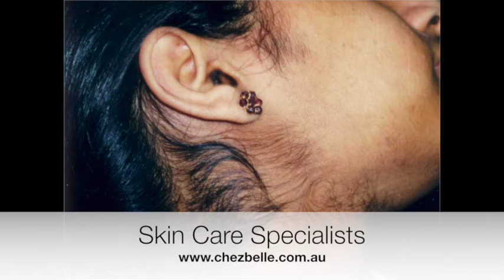Video5, 1 Patrick St, Aitkenvale, Townsville 4814, 07 4775 4447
Are you looking for a beauty salon that you can trust to make you feel beautiful inside and out?

Chez Belle has been taking care of Townsville skin for a little under 30 years. We know how the Townsville climate affects your skin, and we have built our business around what you need. Combining traditional beauty therapy such as facials, waxing, and tanning with cutting edge electrolysis hair removal and microdermabrasion services, we have everything you need to feel beautiful inside and out.

Your skin is the most visible part of your body, and we know that when your skin feels great, you feel great. Chez Belle offers a wide range of facials and skin treatment. Facials are perfect for deep cleansing and toning the skin. When your facial muscles are stimulated it creates better circulation around your facial tissue, it removes toxins, and not to mention it induces total relaxation. Regular facial treatments are essential to maintaining healthy and vibrant skin.

We can also offer advice and services that helps with acne and problem skin. Acne and problem skin is often aggravated by home treatments, rather than treating and reducing the problem, so come and book an appointment at Chez Belle and take the first step towards glowing, healthy and beautiful skin.

Come and see us if you want permanent hair removal

Electrolysis is the only proven and medically approved technique to permanently remove hair. If you have problem areas, which you feel self-conscious about or you are just sick of finding stray hairs, Chez Belle’s electrolysis hair removal services can help.  Electrolysis is suitable for any kind of skin type and hair type, and we mean any. To find out more about how electrolysis works, visit the hair removal section on our website.

What other beauty services does Chez Belle offer?

Facial, body and back Massage
Manicure & Pedicare
Facial & Pedicare
Eye brow wax
Eyelash tinting
Day make up
Waxing
Spray-tanning
We understand that finding a beauty salon you can trust is important, which is why we pride ourselves on our many repeat customers. We treat you well, and it’s our mission to make you feel amazing inside and out.